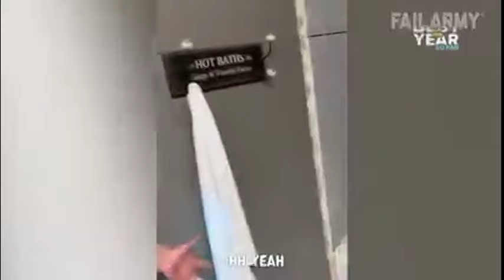EPIC FAILS - ACCADIMENTI CHE ACCADONO - DOPPIAGGI COMICI IN DIALETTO SPOLETINO by PERE COTOGNE